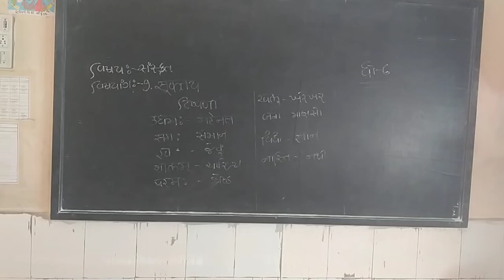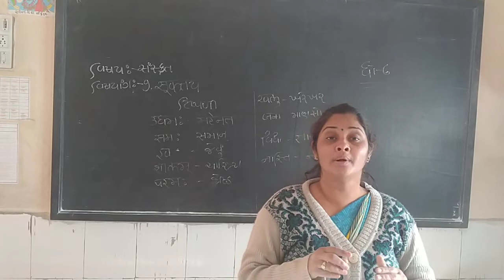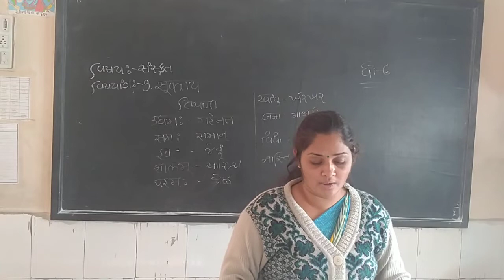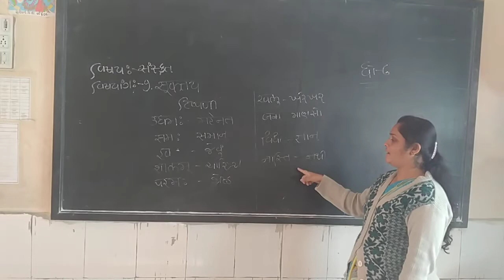std 6 Sanskrit chapter 9